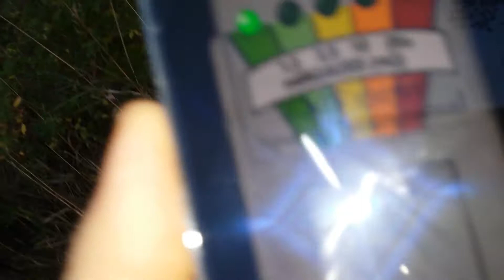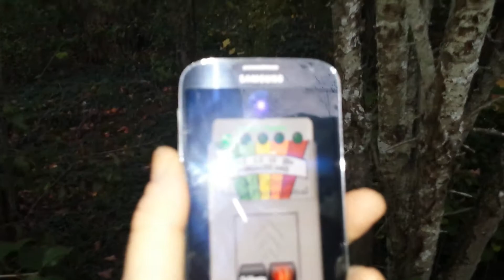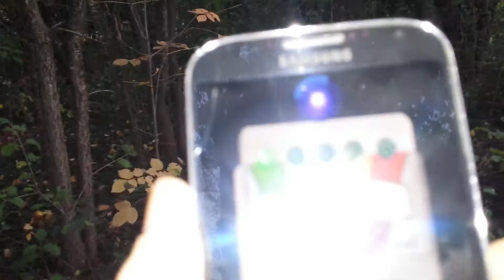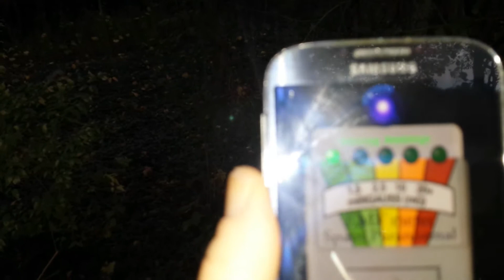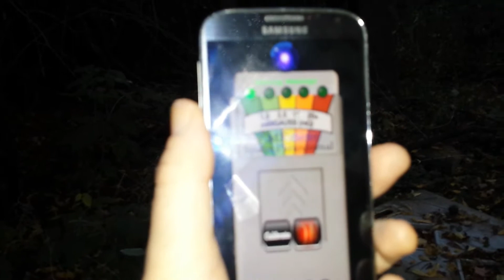Lee Family Cemetery - EMF Session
I went to the Lee Family Cemetery with the intent to use my Hack Shack 20-125 and EMF app (Spain Paranormal). Had the second light flashing and had thought I'd seen it flashing to yellow, but on further review that appears to have been a trick of the light. I recorded a spirit box session afterwards, but unfortunately as I was pressing the stop button, it fell from the tree branch I had it resting on and the phone no longer works as a result (Sigh).